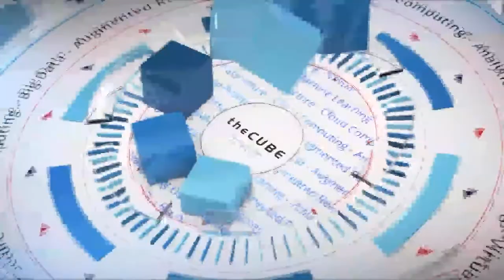Arindam Paul | Dell EMC World 2017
Arindam Paul, Sr Consultant, Product Marketing at Dell EMC sits down with theCUBE at Dell EMC World 2017 in Las Vegas, Nevada

XtremIO X2 is juicing the all-flash array into a copy data management platform

With XtremIO X2, Dell EMC, Dell Technologies Inc.’s infrastructure group, aims to alter customers’ expectations of what an all-flash storage array can do with its enhanced Integrated Copy Data Management, said Arindam Paul, senior consultant of product marketing at Dell EMC, Dell Technologies Inc.’s infrastructure group.

“Copy data management, when done right like we do on our platform, really lets your IT break the chains,” Paul told John Walls (@JohnWalls21), host of theCUBE, SiliconANGLE Media’s mobile live streaming studio, and guest host Keith Townsend (@CTOAdvisor). (* Disclosure below.)

XtremIO X2 offers vertically and horizontally scalable performance, Paul said during Dell EMC World 2017 in Las Vegas, Nevada. The data copy management can create writable copies that are deduplicated and compressed, saving both time and space, he explained.

“You can … create clones of your data — and these clones are perfectly functional clones. You can write to them; you can read to them [like] your production data,” he said.

The initial deduplication and compression of data reduces the need to replicate them when the time comes, Paul added. “The only data you need to put on the wire to replicate is everything after dedupe and compression. And we get about four to one [deduplication, i.e, reduction of redundant copies], so you slash your data transfer by 75 percent,” he said.

In tandem, iCDM technologies result in savings at the target site, savings on the WAN bandwidth and faster replication, Paul stated.

Goodbye Java UI
If all this sounds complicated, the improved Graphical User Interface can present a clear picture of the system and offer intuitive guidance, Paul explained. Eschewing Java for HTML5, this long-anticipated upgrade features menus that walk users through configuration with context-sensitive hints like they’d expect from their iPhones.

“We also have a lot of nice reporting, very beautiful search capabilities that are going to be there for the first time,” he concluded.